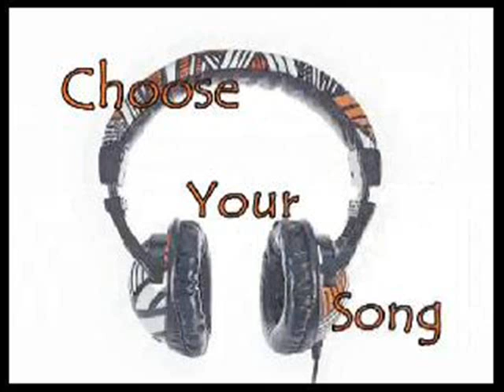Do You Know Me - John Mayer / With Lyrics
Lyrics:

It's just the strangest thing
I've seen your face somewhere
And early evening dream
A past night love affair
Do you know me? At all

In all my reverie
I thought I felt us there
A feather in my hand
a flower in your hair